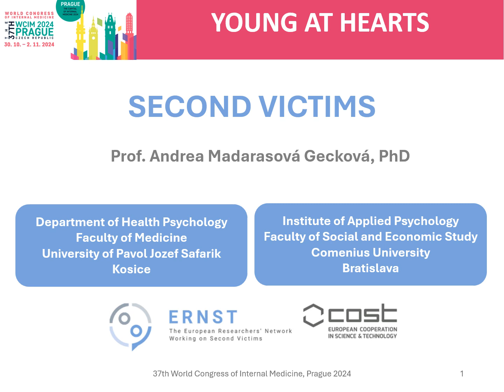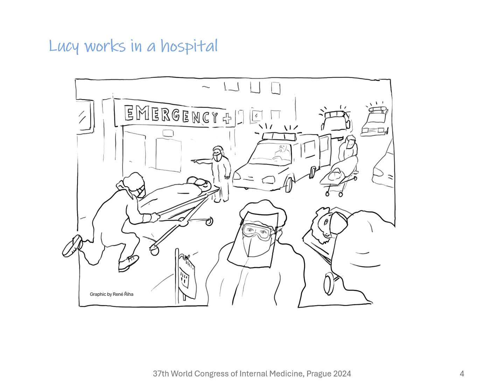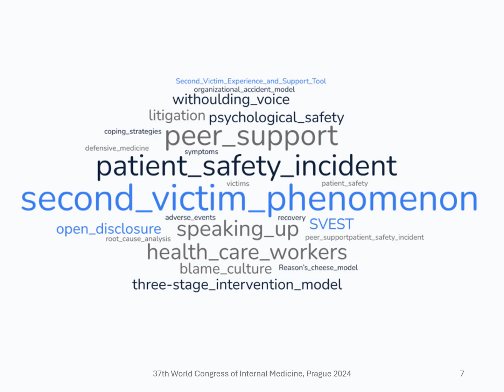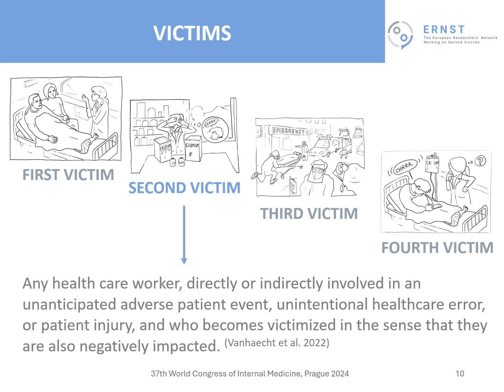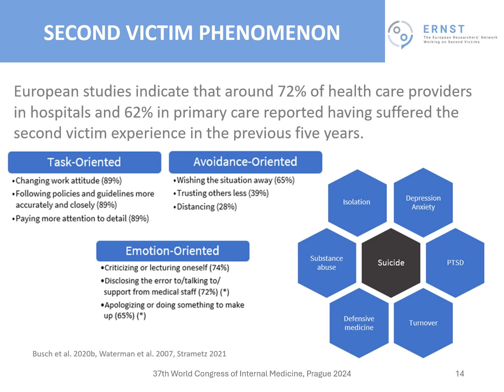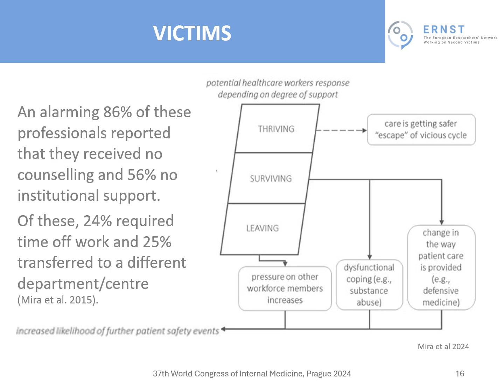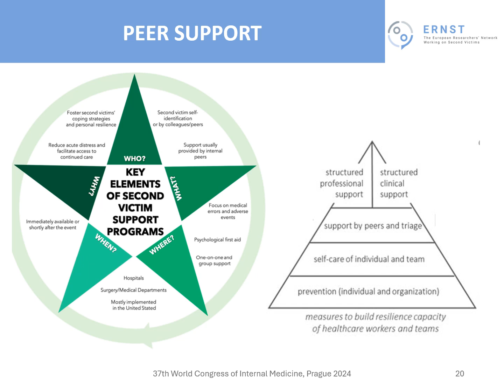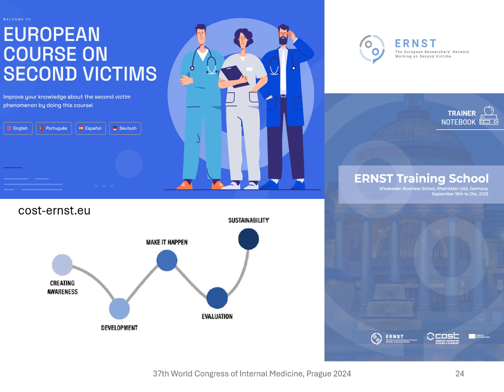Second victim phenomenon WCIM Prague 2024